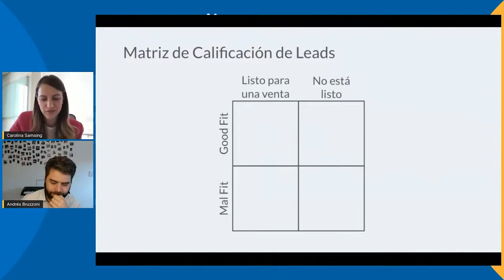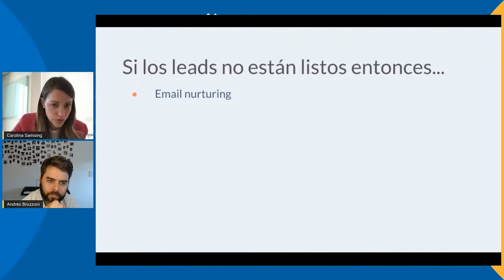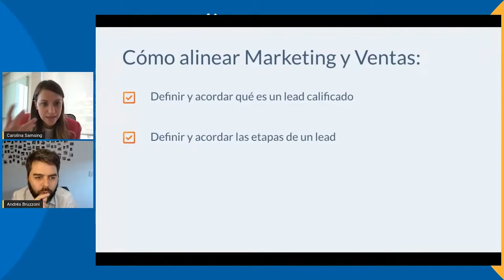¿Cómo Definir y Acordar qué es un Lead Calificado?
¿Qué es un lead calificado para ventas y para Marketing? ¿Cómo ambas áreas pueden saber si un lead es calificado? Y sobre todo: ¿qué es un lead no calificado?